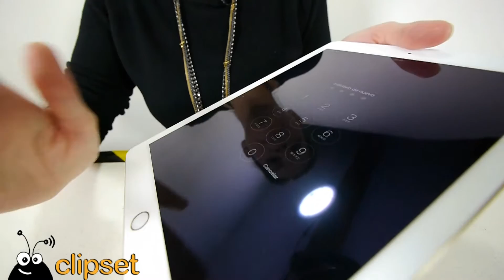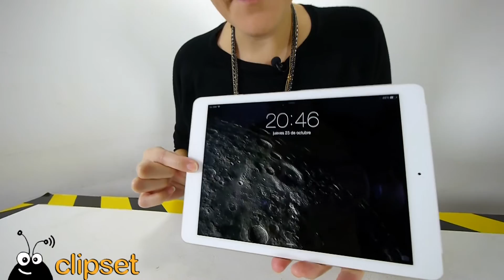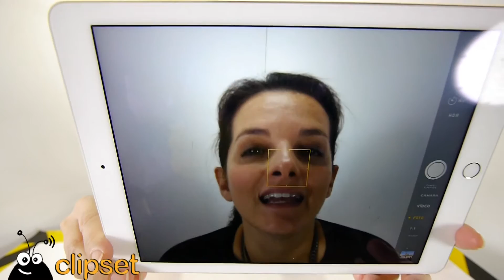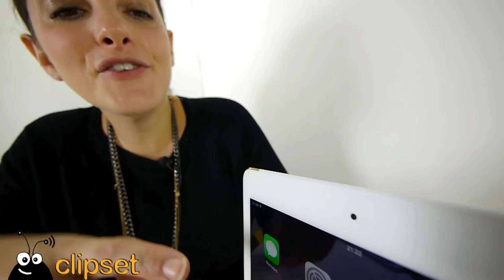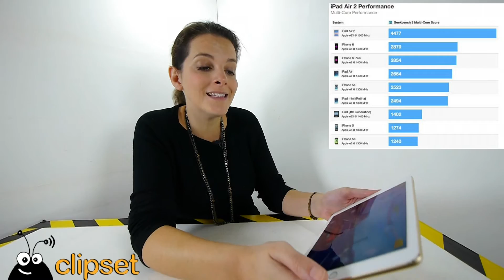Apple iPad Air 2 review en español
Nos hemos traído directamente de Cupertino los nuevos tableta de Apple y aquí te descubrimos lo mejor, lo peor y lo que tiene escondido el nuevo iPad Air 2... el más potente y delgado (de momento)